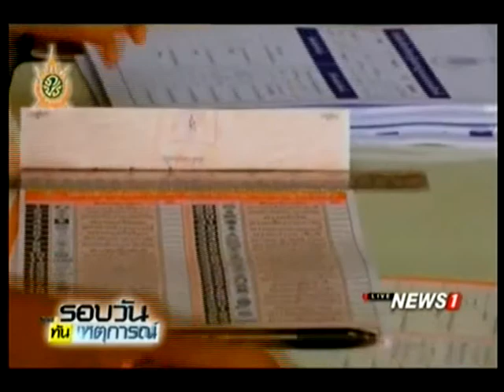ประชาชนยังไม่ตัดสินใจรับไม่รับร่างรธน. หวังได้สิทธิเสรีภาพ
12/06/2016 ประชาชนยังไม่ตัดสินใจรับไม่รับร่างรธน. หวังได้สิทธิเสรีภาพ